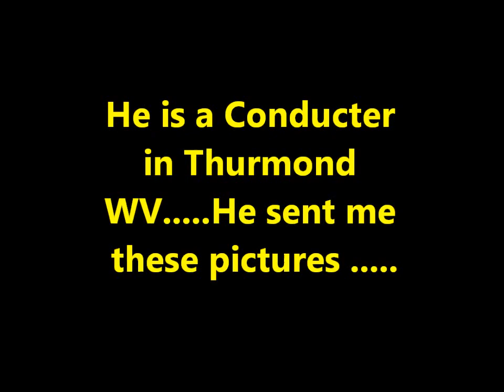Train Therapy Original Song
Original song I wrote and recorded today with my Takamine and inspiration from my friend, Brian Copyrighted